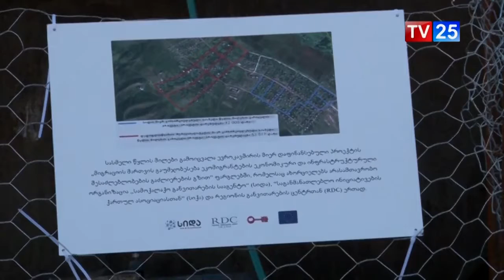ეკომიგრანტი ქალები სამთაწყაროდან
ავტორები: სულხან მესხიძე, მალხაზ ხუნდაძე, მირიან ურუშაძე

ნათიამ საწარმო გრანტის დახმარებით გააფართოვა და სამი ადგილობრივიც დაასაქმა. სახლის ერთი ოთახი ასევე არასამთავრობო ორგანიზაციის დაფინანსებით გაარემონტა, დარჩენილი თანხით კი სამი საკერავი მანქანა შეიძინა. ეკომიგრანტი ქალები თეთრეულებს ამზადებენ, რომელიც დედაქალაქში უნდა გაყიდონ.

ნათია მიქელაძემ ჭრა-კერვის კურსები გაიარა, მანამდე კი შეკვეთებზე სახლში მუშაობდა. ახლა საკუთარ გამოცდილებას თანასოფლელებს უზიარებს. სურს, რომ ხელი შეუწყოს აჭარიდან სამთაწყაროში ჩასახლებული ეკომიგრანტი ქალების გააქტიუროებას.

არასამთავრობო ორგანიზაცია „სიდას“ პროექტის გამარჯვებულია ნინო მიქელაძეც, რომელმაც მეუღლესთან ერთად, სილამაზის სალონი გახსნა. ცოლ-ქმარი ახლა თანასოფლელების ესთეტიურობაზე ერთდროულად ზრუნავენ. ნინომ გრანტის ფარგლებში საჭირო ინვენტარი შეიძინა. რადგანაც სამთაწყარო ადმინისტრაციული ცენტრიდან მოშორებით მდებარეობს, ეკომიგრანტები ფიქრობენ, რომ სოფელში მათი პროექტები ფინანსურად მომგებიანი იქნება.

ეკომიგრანტებისთვის სოციალური და ეკონომიკური შესაძლებლობების ზრდის პარალელურად, „სიდა“ პროექტებს სხვა მიმართულებითაც აფინანსებს. გარდა იმისა, რომ არასამთავრობო ორგანიზაციამ სამთაწყაროში ეკომიგრანტებს ბიზნესიდეები დაუფინანსა, სასმელი წყლის პრობლემაც გადაჭრა. აქ 11 უბნის 140-მდე ოჯახი უკვე უწყვეტი წყალმომარაგებით სარგებლობს. სოფელში დამონტაჟდა წყლის რეზერვუარი და მილები ყველა სახლამდე გაიყვანეს. პროექტი "სიდამ" 12 300 ლარით დააფინანსა.

არასამთავრობო ორგანიზაციამ სამთაწყაროში აჭარიდან ჩასახლებული 13 ეკომიგრანტი ქალის ბიზნესიდეა დააფინანსა. პროექტი ქალების გააქტიურებას და მათ ფინასურ დამოუკიდებლობას ითვალისწინებს.

სამთაწყარო აზერბაიჯანის საზღვართან მდებარეობს. დედოფლისწყაროს მუნიციპალიტეტის ამ პატარა სოფელში დღეისათვის 425 კომლი ცხოვრობს, მათ შორისაა ჰერეთიდან ჩასახლებული ინგილოების ოჯახებიც.

დედოფლისწყაროს მუნიციპალიტეტში „TV 25“ - ის გადამღები ჯგუფი მედიატურის ფარგლებში იმყოფებოდა.